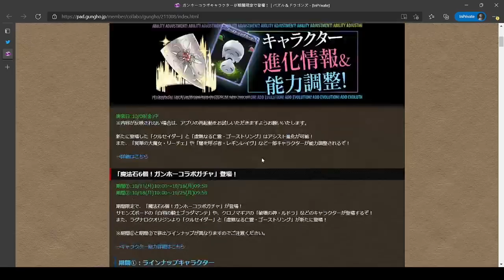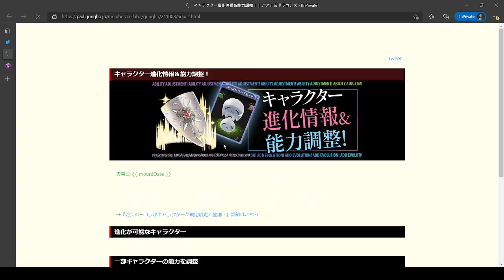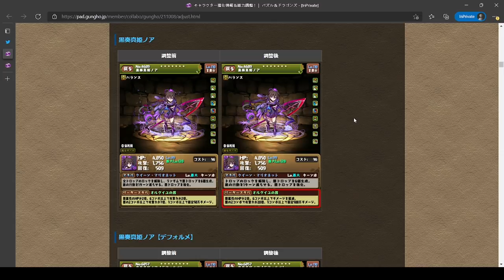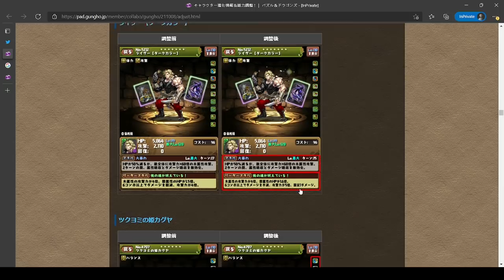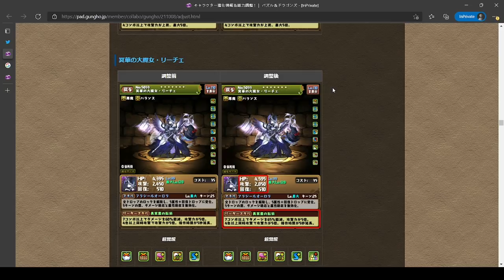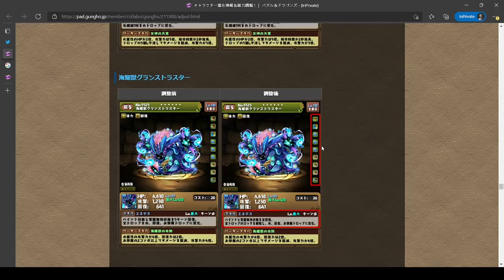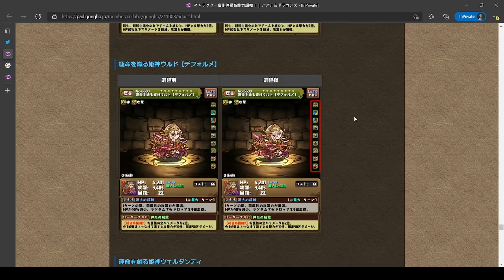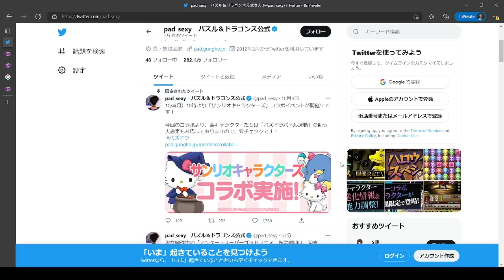【PAD】Gungho復刻大量舊角色能力上修！部分角色大幅強化｜RakuRaku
下星期！
0:00 Gungho復刻時間
1:56 舊角色強化(大量)
23:41 其他情報